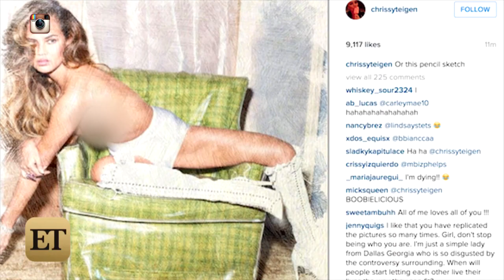Chrissy Teigen Takes On Instagram's 'No Nipple' Policy With Naked Pic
The 29-year-old supermodel posted a topless shot from a new 'W Magazine' spread on the social site, but Instagram took it down, saying it violates the company's guidelines.